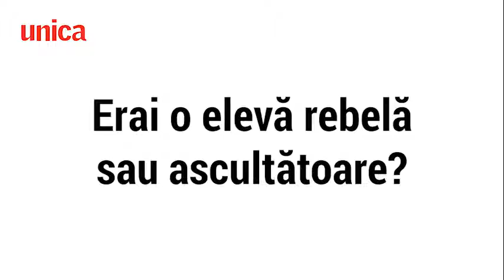Amintirile Biancăi Drăgușanu din prima zi de școală